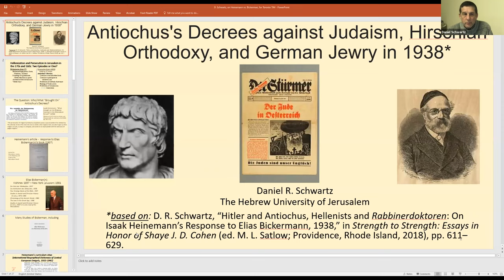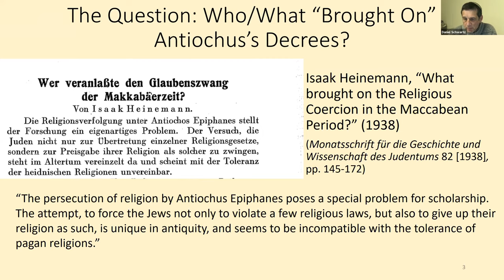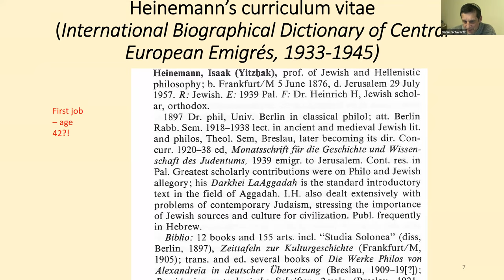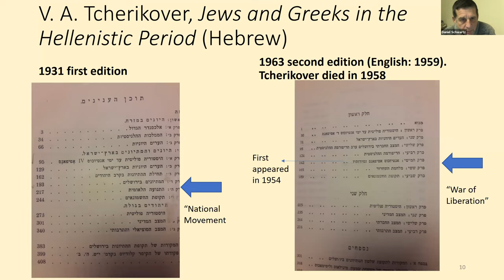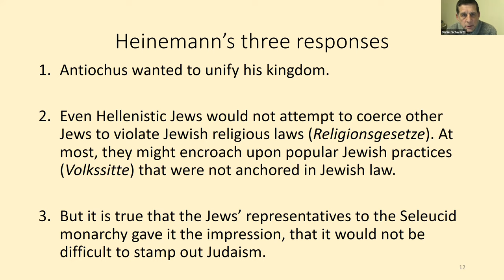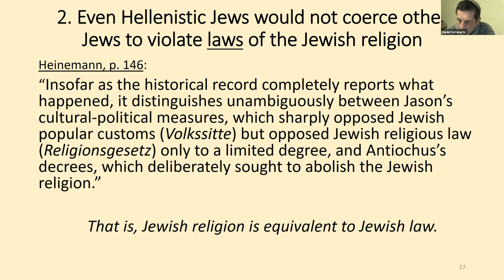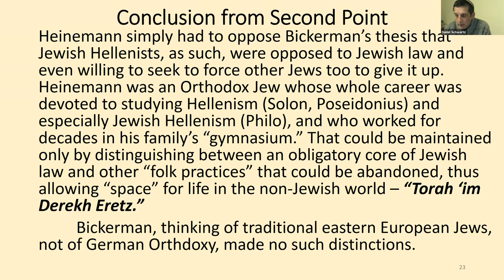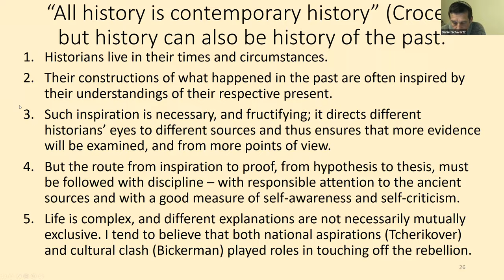Antiochus's Decrees and German Jewry on the Eve of the Holocaust || Professor Daniel R. Schwartz